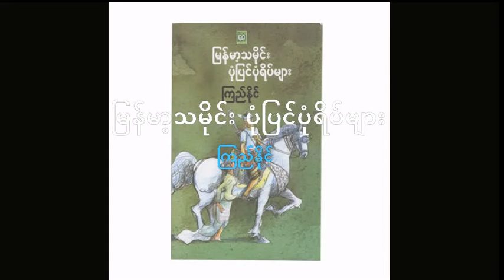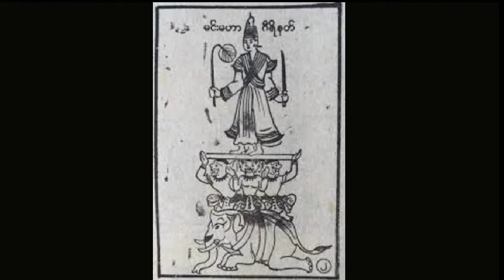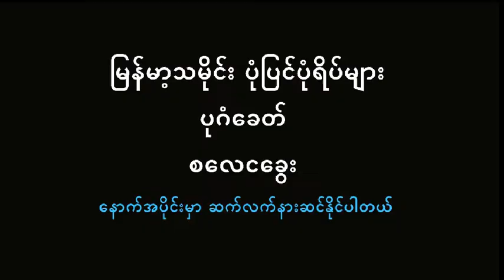မြန်မာ့သမိုင်း ပုံပြင်ပုံရိပ်များ - မင်းမဟာဂီရိ (တကောင်းနှင့် သရေခေတ္တရာ အပိုင်း ၇)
Unicode
ရွှေနှင့်ယိုးမှားပန်းစံကား ကဗျာကို ပုဂံခတ်က အမည်မသိရှေးစာဆို ရေးသားခဲ့ပါသည်။ ကဗျာအမျိုးအစားမှာ လင်္ကာ သို့မဟုတ် အချင်းငယ် ဖြစ်သည်။ ဤလင်္ကာသည် ပန်းပဲမောင်တင့်တယ်၏နှမငယ်အကြောင်းရေးဖွဲ့ထားသည်ဟုကဗျာဗန္ဓသာရကျမ်းဆရာ ပုဂံဝန်ထောက်ဦးတင်ကဆိုသည်။ ရှေးခေတ်မြန်မာအမျိုးသမီးတို့၏ ကိုယ်ကျင့်တရားနှင့် မေတ္တာတရားတို့ကို လေးစားဂုဏ်ယူဖွယ် ဖော်ပြလိုသောရည်ရွယ်ချက် ဖြင့် ရေးဖွဲ့ထားသည်။ မိန်းမပျိုလေးတစ်ဦးက မင်းမဟာဂီရိနတ်မင်းကို မိမိ၏ မေတ္တာဇာတ်လမ်းအား ပြောပြနေပုံကို ရေးဖွဲ့ထားသည်။

ရွှေနှင့်ယိုးမှားပန်းစံကား

သိုးကလေ
ပုပ္ပါးနတ်တောင်
အခေါင်မြင့်ဖျား စုံတောပြား၌
နံ့ရှားကြိုင်လွင့်၊ ခါတန်ပွင့်သည်
ရွှေနှင့်ယိုးမှား၊ ပန်းစကား။

သိုးကလေ
စကားပွင့်နှင့်
နှိုင်းတင့်နိုးသည်၊ ရဲမျိုးသမီး
မောင်ကြီးနှမ၊ ညက်လှပြာစင်
မယ့်သည်ပင်သည် ခရီးသား။

သိုးကလေ
မြိတ်လုစုလည်း
အငယ်တည်းက၊ ကျွမ်းဝင်ကြသည်
မွေးဖတူရင်း၊ မျိုးသည်မင်းနှင့်
ချစ်ခြင်းစုရုံး၊ သက်ထက်ဆုံးသည်
နှလုံးမခြား၊ စောင့်တရား။

ဆွေမိမင်း
မျက်သုတ်နီစင်
ရထည်းဖျင်နှင့်၊ ကျိုင်းစင်မြဝါ
မတ်ကြီလျာကို
မယ်သာကြိုက်မိ၊ တုမရှိ။

ဦးရဲဝေ (မြန်မာစာ). ဒသမတန်းမြန်မာစာသင်ရိုးကုန်လေ့လာချက်

Zawgyi
ေရႊႏွင့္ယိုးမွားပန္းစံကား ကဗ်ာကို ပုဂံခတ္က အမည္မသိေရွးစာဆို ေရးသားခဲ့ပါသည္။ ကဗ်ာအမ်ိဳးအစားမွာ လကၤာ သို႔မဟုတ္ အခ်င္းငယ္ ျဖစ္သည္။ ဤလကၤာသည္ ပန္းပဲေမာင္တင့္တယ္၏ႏွမငယ္အေၾကာင္းေရးဖြဲ႕ထားသည္ဟုကဗ်ာဗႏၶသာရက်မ္းဆရာ ပုဂံဝန္ေထာက္ဦးတင္ကဆိုသည္။ ေရွးေခတ္ျမန္မာအမ်ိဳးသမီးတို႔၏ ကိုယ္က်င့္တရားႏွင့္ ေမတၱာတရားတို႔ကို ေလးစားဂုဏ္ယူဖြယ္ ေဖာ္ျပလိုေသာရည္ရြယ္ခ်က္ ျဖင့္ ေရးဖြဲ႕ထားသည္။ မိန္းမပ်ိဳေလးတစ္ဦးက မင္းမဟာဂီရိနတ္မင္းကို မိမိ၏ ေမတၱာဇာတ္လမ္းအား ေျပာျပေနပုံကို ေရးဖြဲ႕ထားသည္။

ေရႊႏွင့္ယိုးမွားပန္းစံကား

သိုးကေလ
ပုပၸါးနတ္ေတာင္
အေခါင္ျမင့္ဖ်ား စုံေတာျပား၌
နံ့ရွားႀကိဳင္လြင့္၊ ခါတန္ပြင့္သည္
ေရႊႏွင့္ယိုးမွား၊ ပန္းစကား။

သိုးကေလ
စကားပြင့္ႏွင့္
ႏွိုင္းတင့္နိုးသည္၊ ရဲမ်ိဳးသမီး
ေမာင္ႀကီးႏွမ၊ ညက္လွျပာစင္
မယ့္သည္ပင္သည္ ခရီးသား။

သိုးကေလ
ၿမိတ္လုစုလည္း
အငယ္တည္းက၊ ကၽြမ္းဝင္ၾကသည္
ေမြးဖတူရင္း၊ မ်ိဳးသည္မင္းႏွင့္
ခ်စ္ျခင္းစု႐ုံး၊ သက္ထက္ဆုံးသည္
ႏွလုံးမျခား၊ ေစာင့္တရား။

ေဆြမိမင္း
မ်က္သုတ္နီစင္
ရထည္းဖ်င္ႏွင့္၊ က်ိဳင္းစင္ျမဝါ
မတ္ႀကီလ်ာကို
မယ္သာႀကိဳက္မိ၊ တုမရွိ။

ဦးရဲေဝ (ျမန္မာစာ). ဒသမတန္းျမန္မာစာသင္ရိုးကုန္ေလ့လာခ်က္